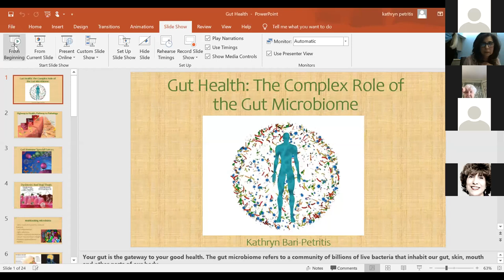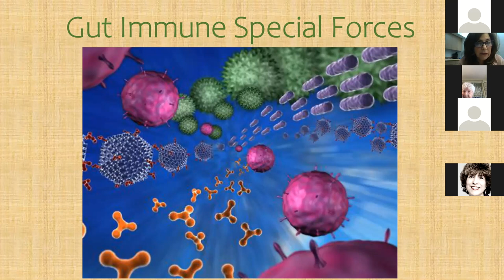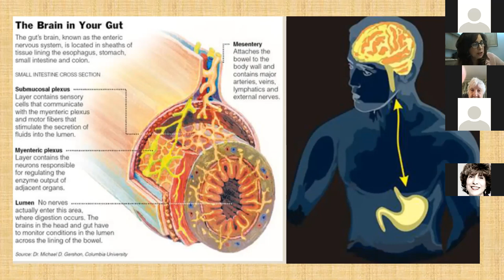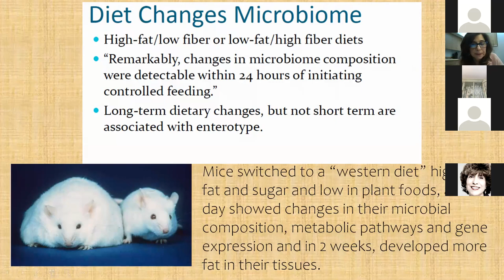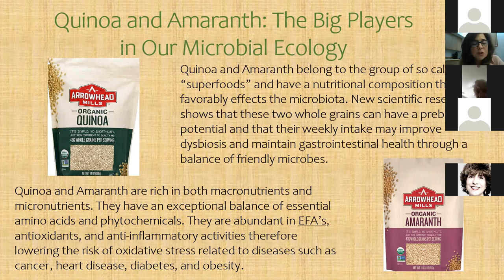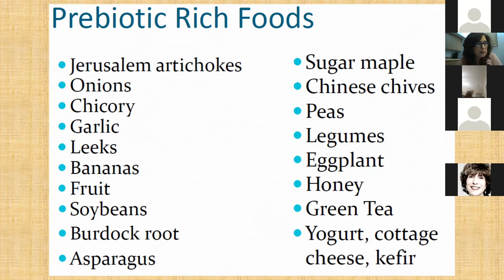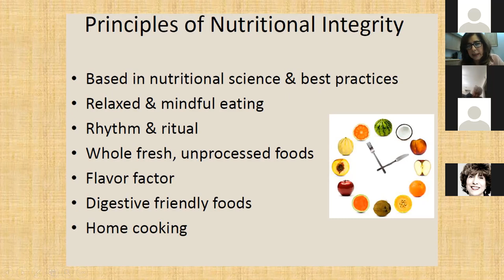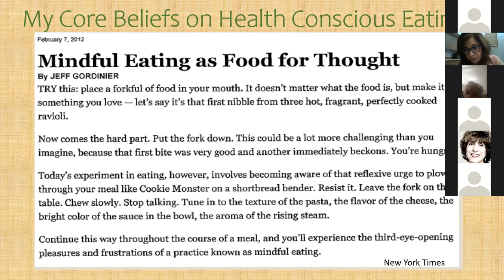Gut Health: Know Your Microbiome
Join Healthy Chef Kathryn as she explains what your microbiome is and how it can affect your overall health. She also discusses how to achieve the right balance of gut bacteria is to support strong immune health.